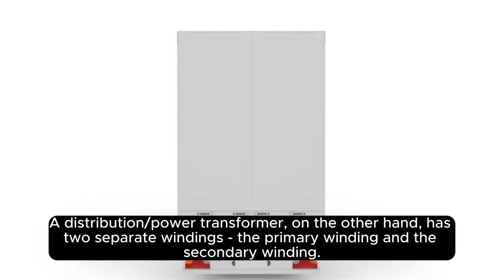What is the difference between an autotransformer and a distribution/power transformer?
Dear friends, On my channel, you will learn the fundamentals of electrical engineering. I love electrical engineering and sharing what I have learned with you. Here are some of the basic topics:
If a laptop is always plugged in and charging, what is the effect on the battery?